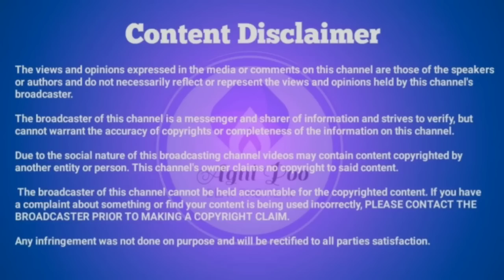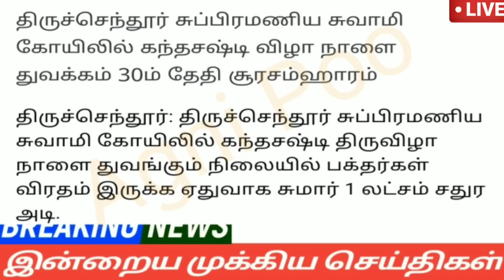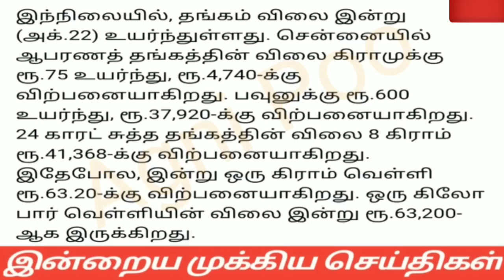மதியம் 3 மணி செய்திகள் | 25-10-2022| Afternoon headlines news | Mukkiya Seithigal | Stalin news